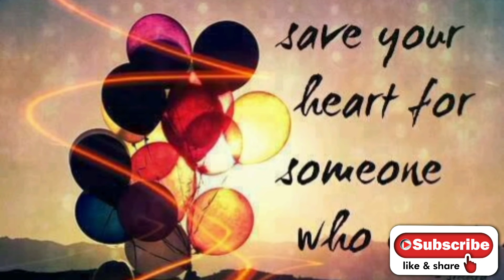आसान है क्या💔ALFAAZ By Shazia Shah|| Love Shayari ||Sad Urdu Shayari || Separation poetry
Once you move in with your partner, you'll instantly see each other in a different light. When you finally decide it's time to consolidate spaces, you will have to learn how to adjust to living together, and a few issues might crop up that can seem like dealbreakers. Good news is, they don't have to be.
Even couples that spend a lot of time together still don’t encounter the challenges that come from living under the same roof," certified counselor Jonathan Bennett tells Bustle. "It requires at least some merging of finances and being dependent on the other person to adegree (e.g. to pay a share of the bills). Many couples who were happy living independently find that when they move in together they simply aren’t compatible in that way." Of course, it's common to go through an adjustment period, as you get used to sharing a space and combining your lives. But several issues can come to light, once you're together all the time, that might make you question the future of the relationship.but in other words love was always get the mens for everyone along with these problems and it's make the move one more tough Atlas one can suffer a lot during the full process of moving known cause if he or she get the true feelings in their hearts and the true feelings never die till their last breath.